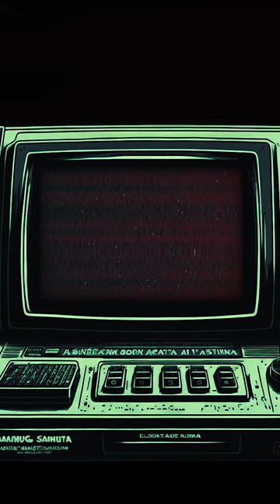DY3-thx12-4432 🇮🇹🇯🇵– “16BIT-IMPACT”/guitarsolo/guitar /post rock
DY3-thx12-4432 🇮🇹🇯🇵– “16BIT-IMPACT” OUT NOW